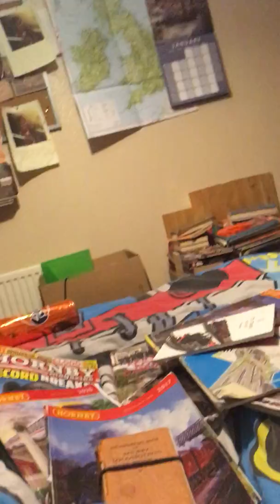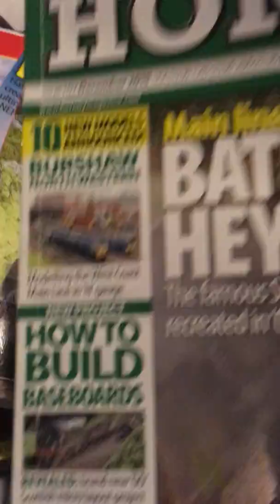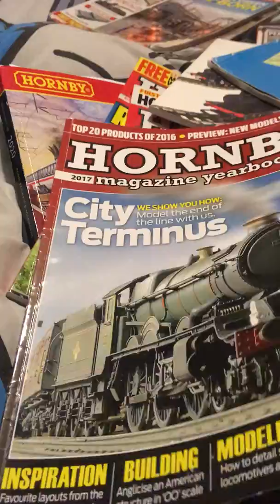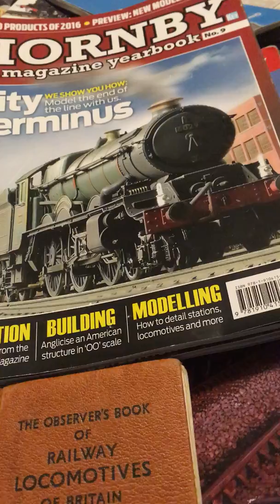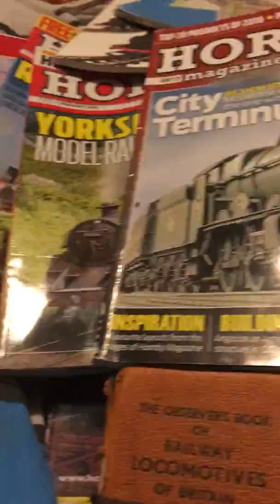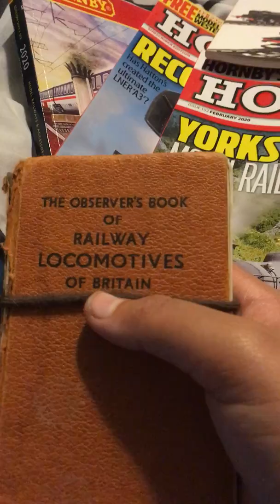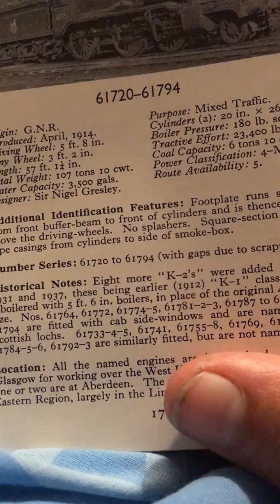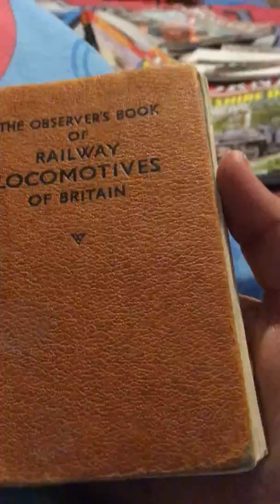Looking at old magazines and books